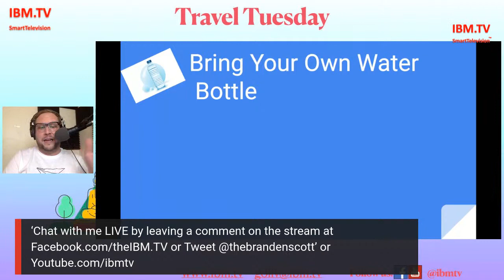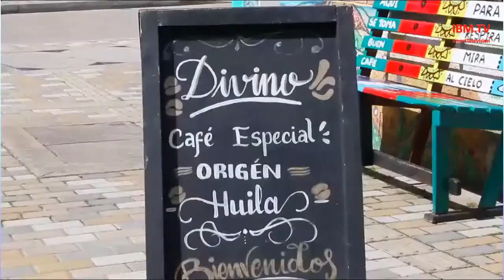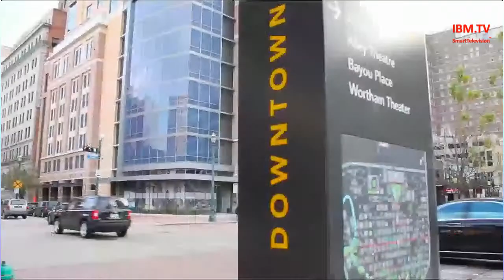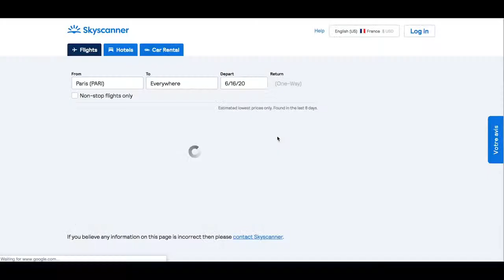IBM.TV 1 September 2020 " Travel Tuesday " Travel Show with Branden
IBM.TV 1 September 2020 " Travel Tuesday "